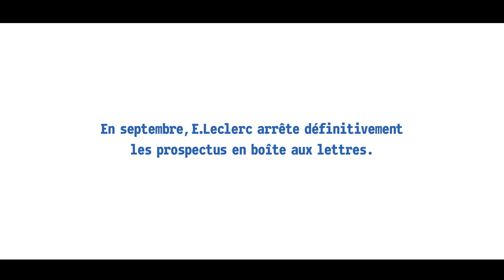E.Leclerc - Fin des prospectus